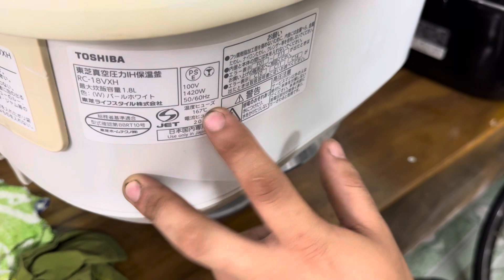3triệu 500k e nồi cơm TOSHIBa chuông 1,8l, áp suất hút chân không, cho gia đình 8-10 người ăn